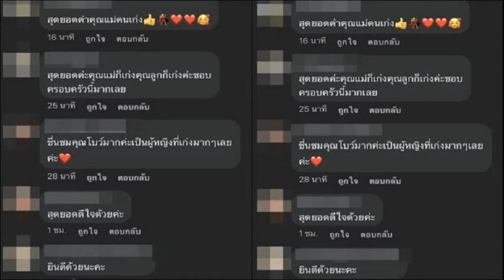‘บิ๊กตู่’ ชี้ศึกบ้านใหญ่ชลบุรี แค่ผู้ชายคุยกัน ลั่นปัญหาใครก็ต้องแก้กันเอง ต้องรู้รักสามัคคี จะมองทุ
บิ๊กตู่' ชี้ศึกบ้านใหญ่ชลบุรี แค่ผู้ชายคุยกัน ลั่นปัญหาใครก็ต้องแก้กันเอง
‘บิ๊กตู่’ ชี้ศึกบ้านใหญ่ชลบุรี แค่ผู้ชายคุยกัน ลั่นปัญหาใครก็ต้องแก้กันเอง ต้องรู้รักสามัคคี จะมองทุกอย่างว่าเป็นปัญหา ก็คนล่ะนะ
เมื่อเวลา 13.00 น. วันที่ 18 ก.พ.65 รัฐสภา พล.อ.ประยุทธ์ จันทร์โอชา นายกรัฐมนตรี และรมว.กลาโหม ให้สัมภาษณ์ถึงกรณีศึกบ้านใหญ่ชลบุรี ระหว่าง นายสุชาติ ชมกลิ่น รมว.แรงงาน ในฐานะผู้อำนวยการพรรคพลังประชารัฐ (พปชร.) และนายสนธยา คุณปลื้ม นายกเมืองพัทยา ที่มีการโพสต์ตอบโต้กันว่า “ผู้ชายเขาคุยกัน”
ผู้สื่อข่าวถามว่าจะเป็นปัญหาในรัฐบาลหรือไม่ พล.อ.ประยุทธ์ กล่าวว่า “ไม่มีหรอกจ๊ะ ปัญหาของใครก็ต้องแก้กันเอง ต้องรู้รักสามัคคี จะมองทุกอย่างว่าเป็นปัญหา ก็คนล่ะนะ